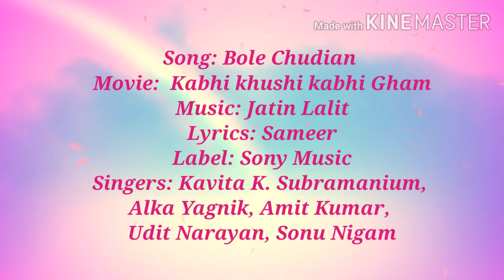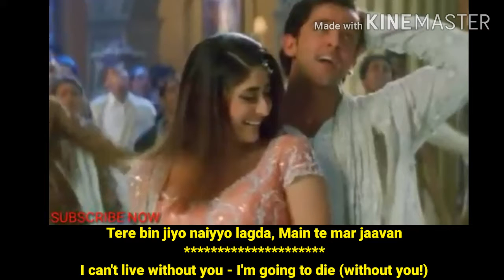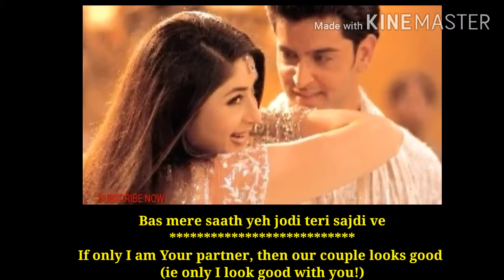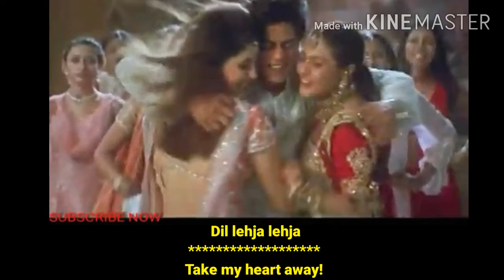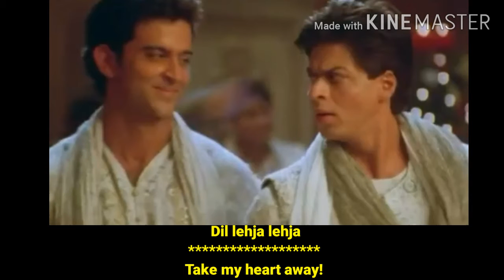Bole Chudiyan LYRICS TRANSLATION - K3G|Amitabh, Shah Rukh, Kajol, Kareena, Hrithik|Udit Narayan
6:43

Bole Chudiyan Full Video - K3G|Amitabh, Shah Rukh, Kajol, Kareena, Hrithik|Udit Narayan

557,267,435 views

2.1M

237K

Save

Report

SonyMusicIndiaVEVO

This video has been picturised against the festival of Karva Chauth - Choreographed by Farah Khan, the entire cast of the film features in this video - Kareena Kapoor & Hrithik Roshan start the festivities quickly followed by SRK and Kajol and then joined by the patriarch Amitabh Bachchan and his wife Jaya Bachchan. Song Name - Bole Chudiyan Movie - Kabhi Khushi Kabhie Gham Singer - Amit Kumar, Sonu Nigam, Alka Yagnik, Udit Narayan & Kavita Krishnamurthy Lyrics - Sameer Anjaan Music - Jatin - Lalit Director - Karan Johar Studio - Dharma Productions Producer - Yash Johar Music Label - Sony Music Entertainment India Pvt.

Learn moreListen ad-free with YouTube PremiumSongBole ChudiyanArtistJatin-Lalit, Amit Kumar, Sonu Nigam, Alka Yagnik, Udit Narayan, Kavita KrishnamurthyLicensed to YouTube bySME (on behalf of Sony Music Entertainment India Pvt. Ltd.); ASCAP, LatinAutor, UNIAO BRASILEIRA DE EDITORAS DE MUSICA - UBEM, SMEIndia_Pub, LatinAutor - SonyATV, Sony ATV Publishing, CMRRA, SOLAR Music Rights Management, and 10 music rights societies